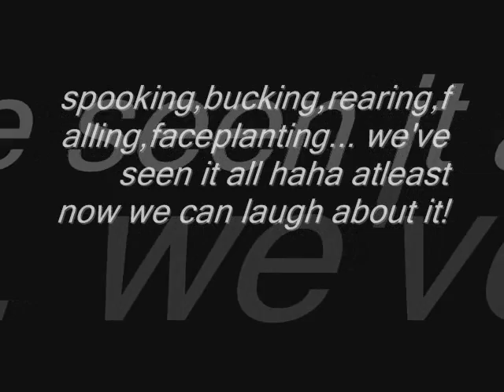One of "Those" riding days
Haha we all have them... so heres to the moments in riding that we (hopefully) laugh about later!:)

PSSS: the blury part of the video was a jumper medal I was doing and my horse though the the blue jump at the end of the ring was going to EAT him! so we ended up jumping it and then i fell off haha so just listen to everone ringside there sound effects are the best! haha :)

ENJOYYYYYy